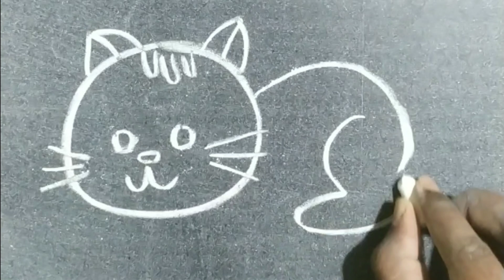How to draw a Cat Easy | Simple Drawing